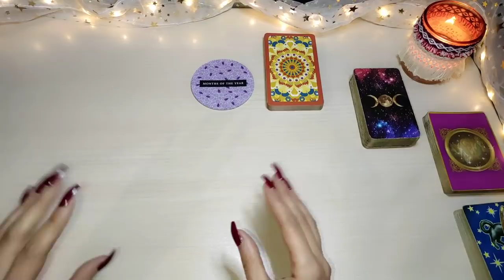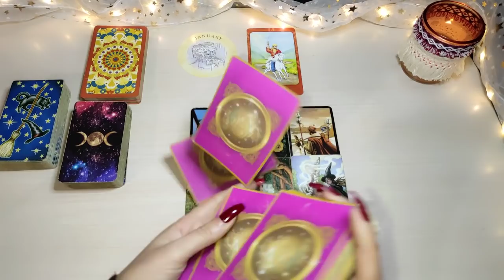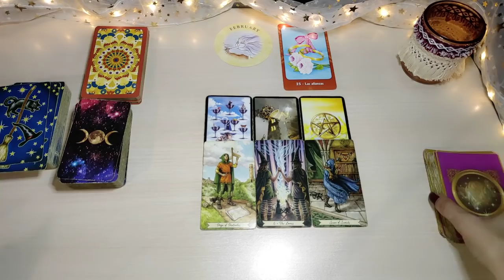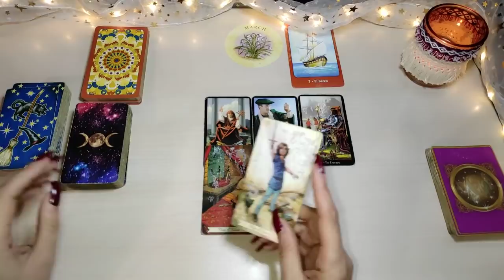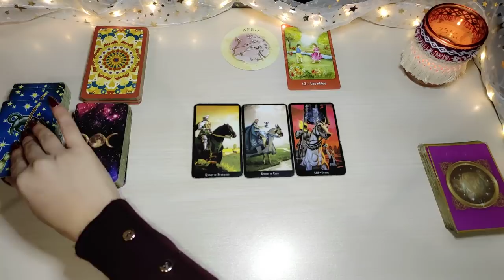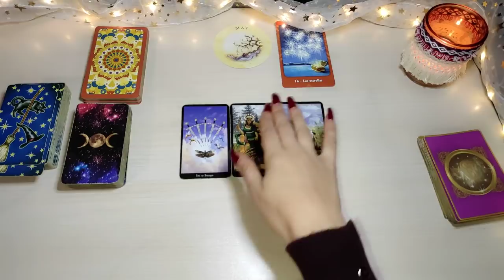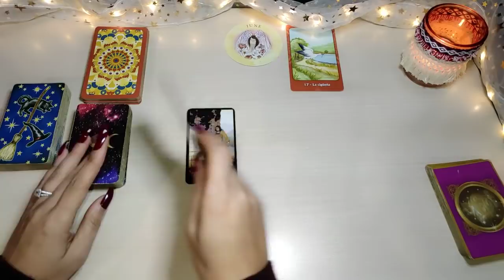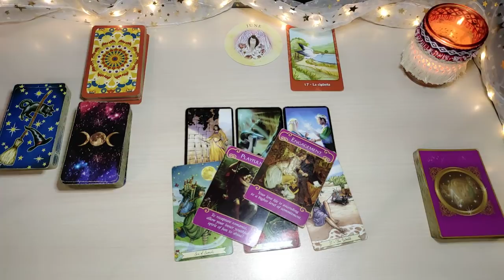LIBRA ♎🤯WOW! NUNCA IMAGINASTE 😲HACER REALIDAD ESTO🌟 | HORÓSCOPO Y TAROT LIBRA 2022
🍀Aquí les dejo la lectura semanal del mes de Diciembre, (Sol, Luna, Ascen., y Venus). Échale un vistazo a los otros vídeos de tu signo Lunar, Ascendente y Venus para tener una lectura que encaje mejor con tu situación.